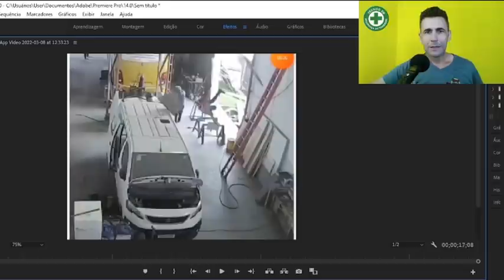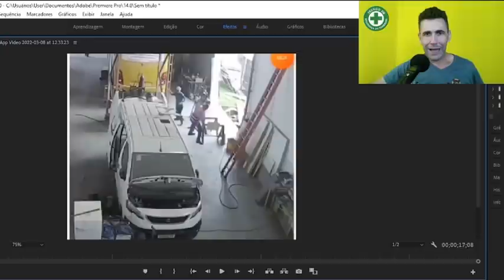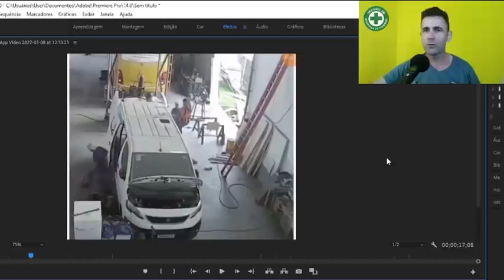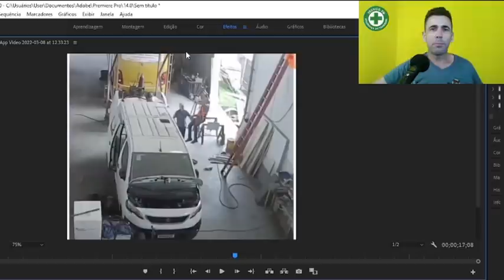O QUE realmente aconteceu - Técnico de segurança Reagindo